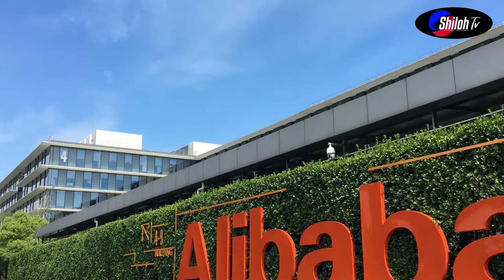biratangaje II yimwe akazi inshuro 30 arangije kwiga//Dore ubuzima bukomeye umuherwe JackMa yaciyemo